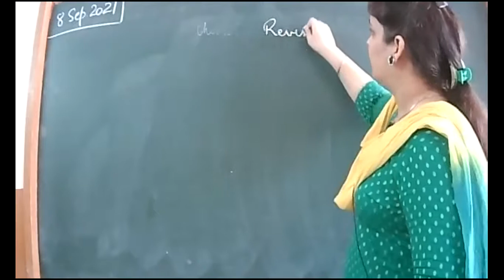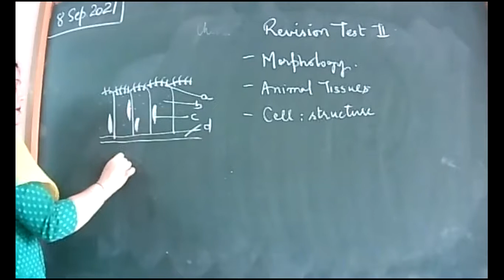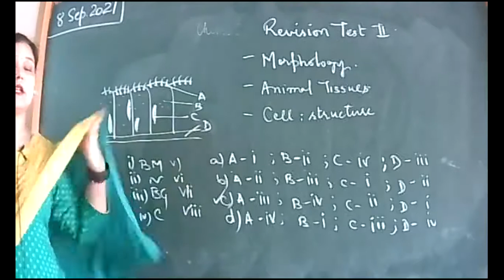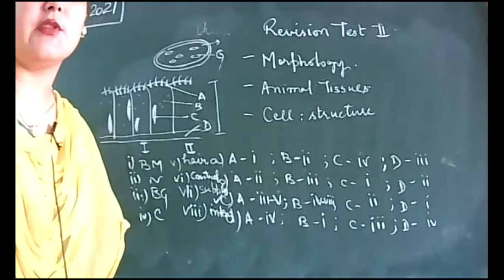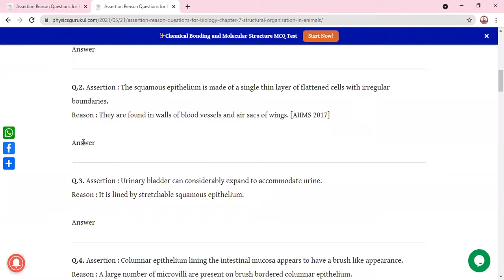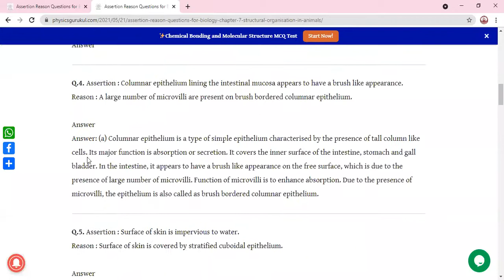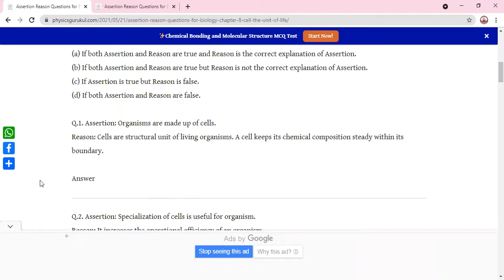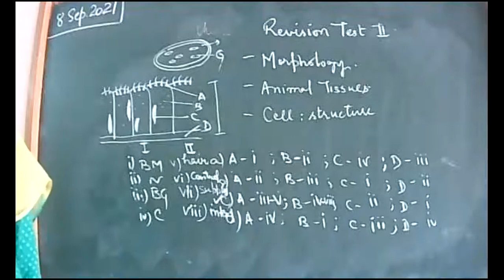8-9-21_BIOLOGY_XI B